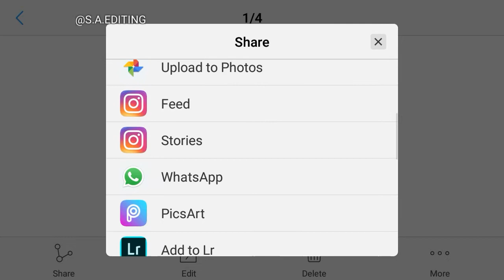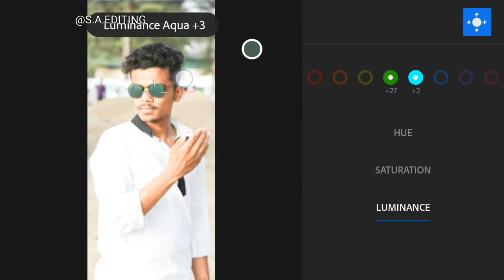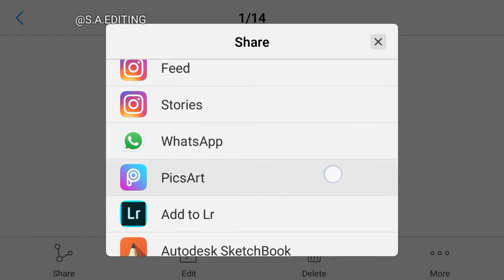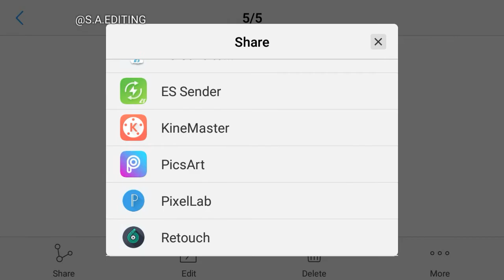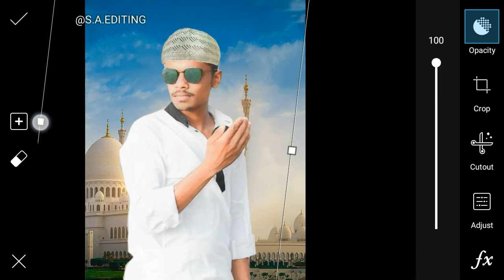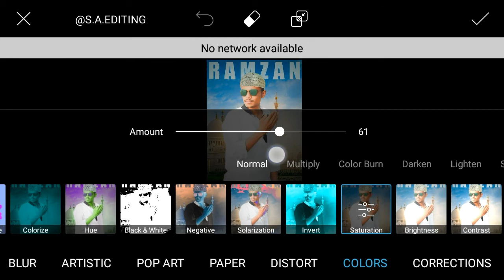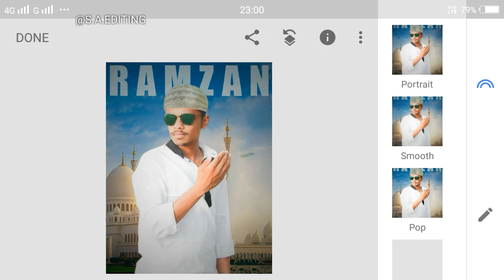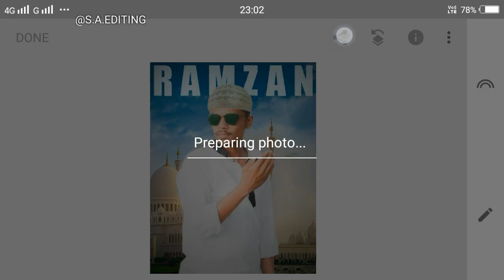Eid Mubarak Editing in Picsart || Picsart Eid Special Editing Tutorial 2018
Today I Will show EID Mubarak Editing in picsart Step by step eid special Editing just simply method so let's play -

All photo and PNG download link